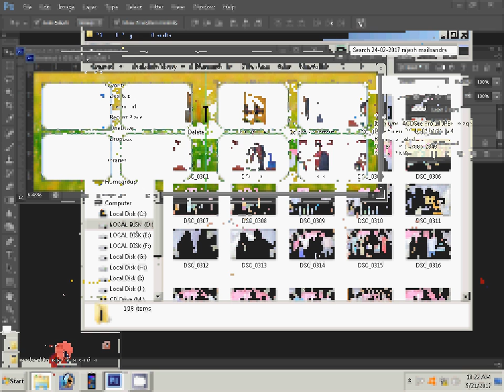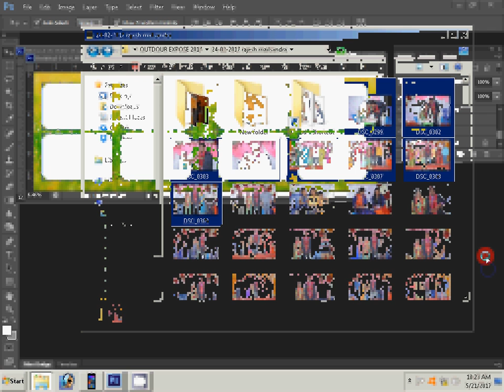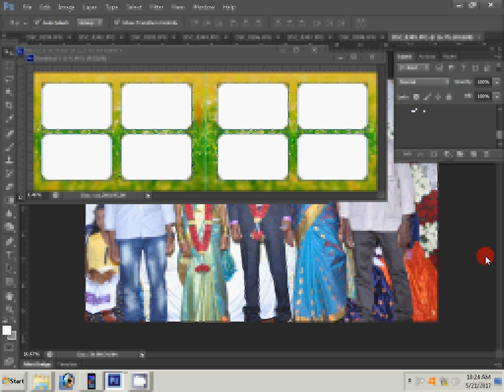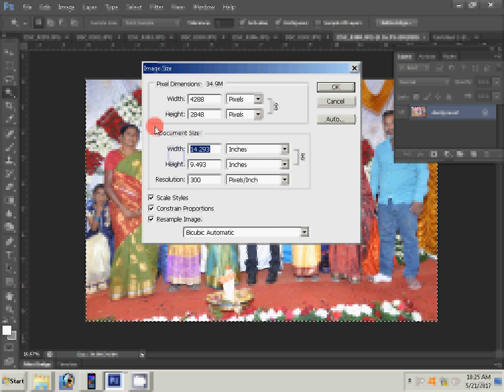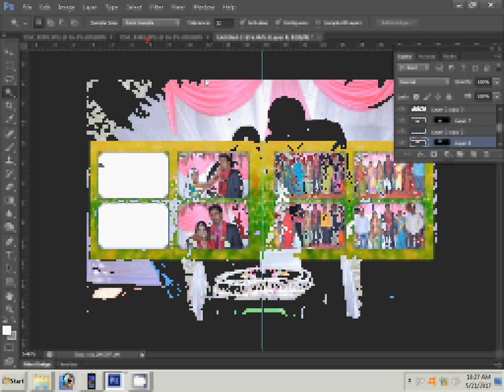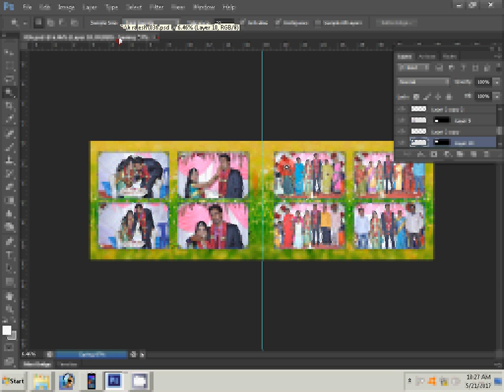how to make photo album easily at home